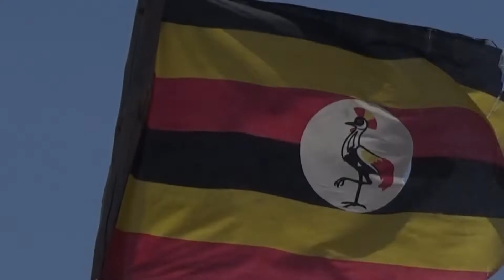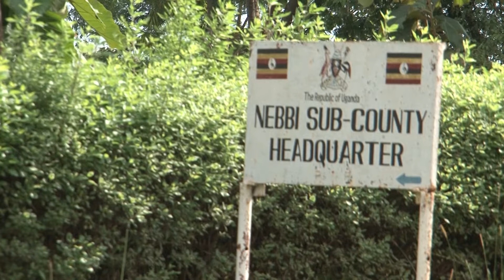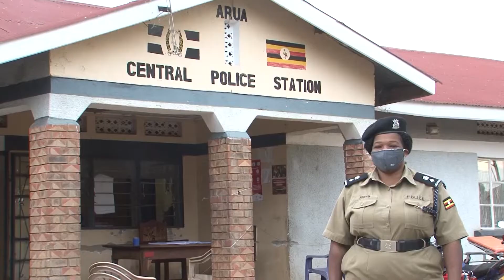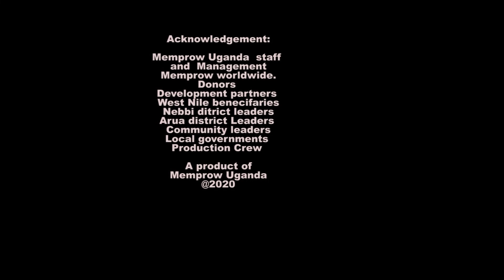MEMPROW Advocacy Video 2020